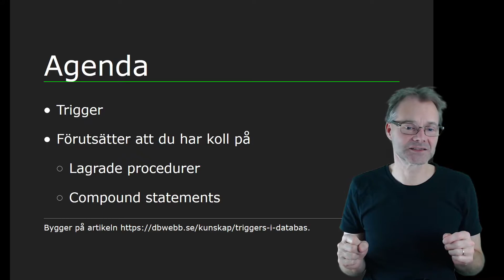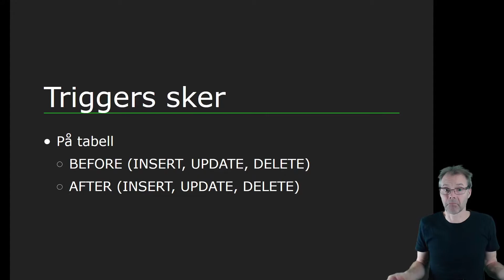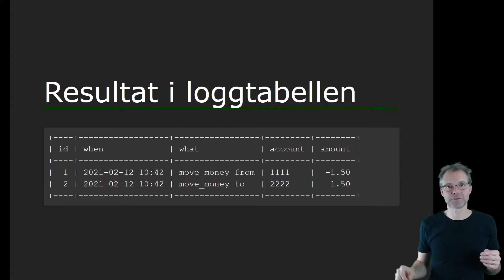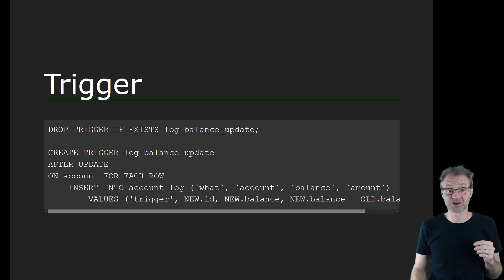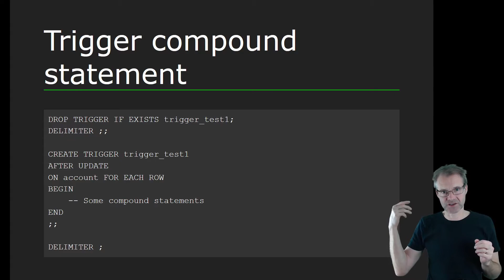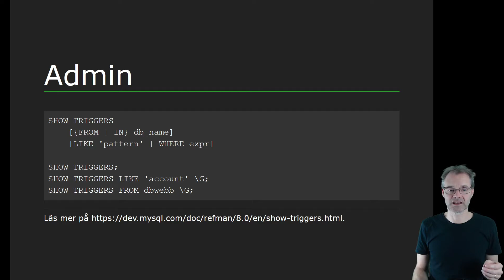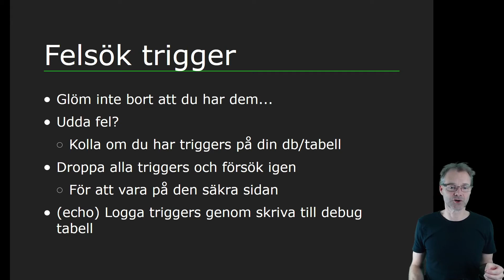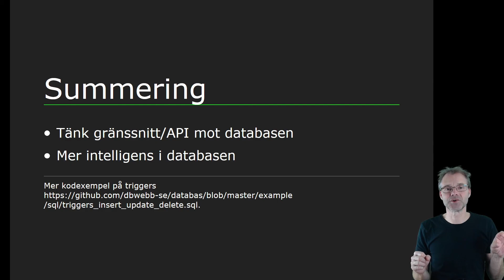Trigger i databasen (med Mikael)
Om konceptet "programmera i databasen" och hur triggers passar in i den möjligheten. Triggers är kod som kan utföras när man gör en INSERT, UPDATE, DELETE på en rad i en tabell.

00:00 - Intro
00:15 - Agenda
00:55 - Triggers i databasen
01:56 - Trigger på INSERT, UPDATE eller DELETE
02:18 - BEFORE eller AFTER
03:15 - OLD och NEW
04:21 - Exempel trigger flytta pengar och logga
09:48 - Trigger med compound statement
10:50 - Debugga trigger
12:06 - Trigger som hindrar SIGNAL
13:59 - Admin SHOW TRIGGERS
14:38 - SHOW CREATE TRIGGER
15:13 - Felsök trigger
16:15 - Fördelar och nackdelar
17:35 - Summering
19:27 - Outro